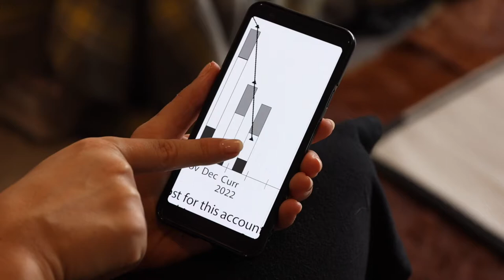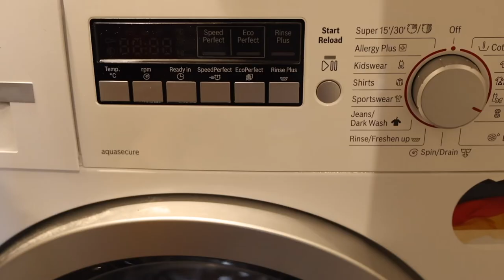Reducing our carbon footprint with solar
City West Housing is committed to implementing long-term environmental sustainability initiatives to our properties to reduce our carbon footprint. One of our recent key areas of focus is reducing the environmental impact from energy usage.

With funding from the NSW government, City West Housing installed 769 solar rooftop panels on three of our buildings, significantly reducing the energy costs and carbon footprint of 225 apartments.

Watch this video to hear what a few residents at our apartments in Eveleigh think of this initiative.